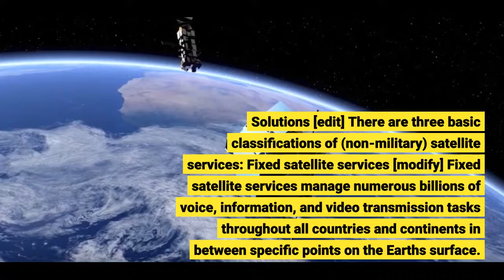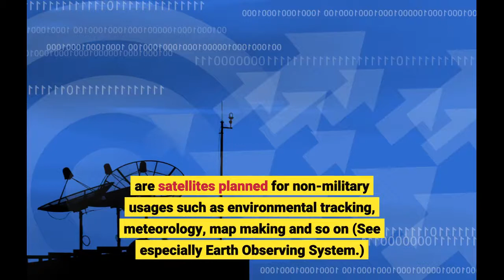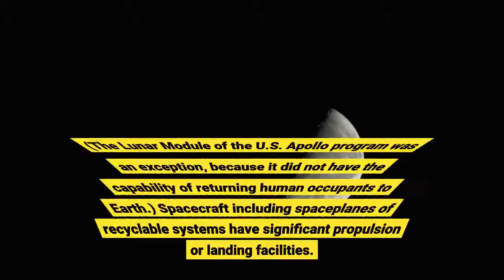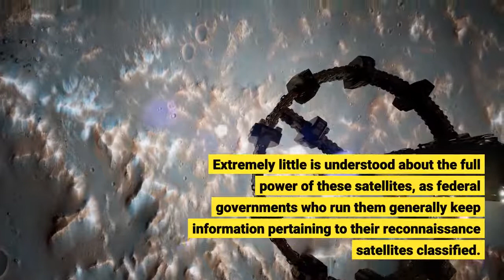Top Guidelines Of Satellite Space Systems - Viasat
The SSN currently tracks more than 8,000-artificial orbiting objects. The rest have actually returned to Earth's atmosphere and broke down, or survived re-entry and affected the Earth. The SSN tracks objects that are 10 centimeters in diameter or bigger; those now orbiting Earth range from satellites weighing numerous lots to pieces of invested rocket bodies weighing just 10 pounds.

e. 560 satellites), the rest are space debris. The United States Strategic Command is mostly thinking about the active satellites, but likewise tracks area debris which upon reentry might otherwise be misinterpreted for inbound missiles. Solutions [edit] There are three basic classifications of (non-military) satellite services: Fixed satellite services [modify] Fixed satellite services manage numerous billions of voice, information, and video transmission tasks throughout all countries and continents in between specific points on the Earth's surface.

Scientific research satellites (industrial and noncommercial) [modify] Scientific research satellites supply meteorological details, land survey information (e. g. remote sensing), Amateur (HAM) Radio, and other various clinical research applications such as earth science, marine science, and climatic research study. are satellites used for observation of remote worlds, galaxies, and other deep space things.

are satellites stationed in space for the purpose of telecommunications. Modern communications satellites usually use geosynchronous orbits, Molniya orbits or Low Earth orbits. are satellites planned for non-military usages such as environmental tracking, meteorology, map making and so on (See especially Earth Observing System.) are satellites that utilize radio time signals transferred to make it possible for mobile receivers on the ground to identify their precise location.

are satellites that are developed to damage opponent warheads, satellites, and other area properties. Crewed spacecraft (spaceships) are big satellites able to put people into (and beyond) an orbit, and return them to Earth. (The Lunar Module of the U.S. Apollo program was an exception, because it did not have the capability of returning human occupants to Earth.) Spacecraft including spaceplanes of recyclable systems have significant propulsion or landing facilities.

are satellites of uncommonly low masses and small sizes. New categories are utilized to classify these satellites: minisatellite (5001000 kg), microsatellite (listed below 100 kg), nanosatellite (below 10 kg). [] are Earth observation satellite or communications satellite released for military or intelligence applications. Extremely little is understood about the full power of these satellites, as federal governments who run them generally keep information pertaining to their reconnaissance satellites classified.